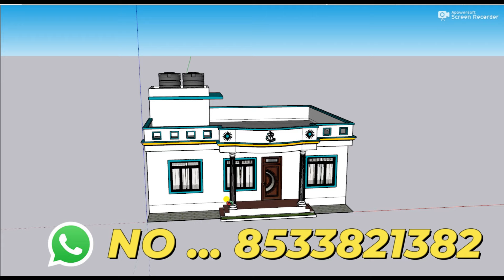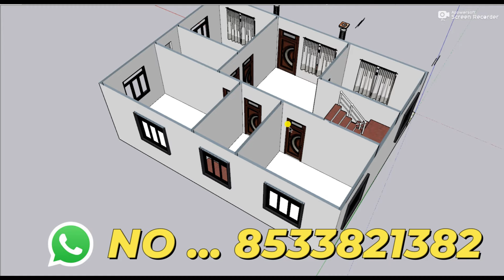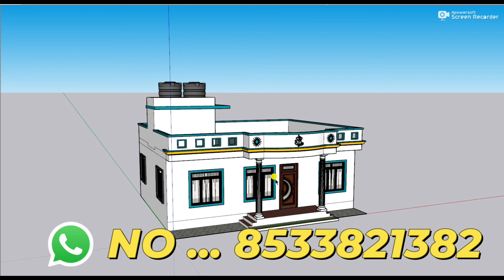चार कमरे के साथ गांव में बनाये सबसे अच्छा घर ,3D 4 bedroom Village House Plan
गांव में सबसे अच्छा घर का नक्शा,गांव में तीन कमरे का सबसे अच्छा घर,पूरे गांव में सबसे अच्छा घर का नक्शा,30x42 पूरे गांव में सबसे अच्छा घर का नक्शा,सबसे अच्छा घर का नक्शा,सबसे अच्छा घर का नक्शा 2d/3d,गांव के लिए सबसे अच्छा घर का डिजाइन,गांव में मकान बनाने का नक्शा,गांव में काम खर्चे का घर,22 by 35 गांव का सबसे अच्छा घर,गांव में चार कमरे का शानदार मकान का नक्शा,गांव में शानदार मकान का नक्शा,गांव में मकान का नक्शा,20 by 30 गांव का सबसे अच्छा घर